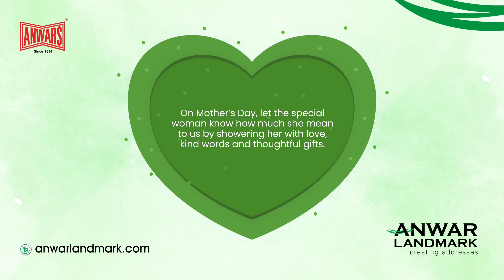Mothers Day Animationn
A mother’s love is unconditional and only grows stronger over a lifetime, she always worries and only wishes for the very best for her child. And on child could ever repay her debts with anything in the whole world, she only deserves respect, love, and obedience. And we should always try to serve her, fulfill her needs, reach her comfort, and take good care of her. Happy Mother’s Day!